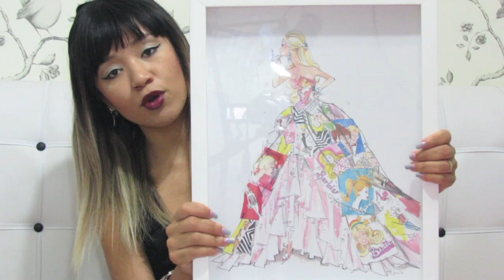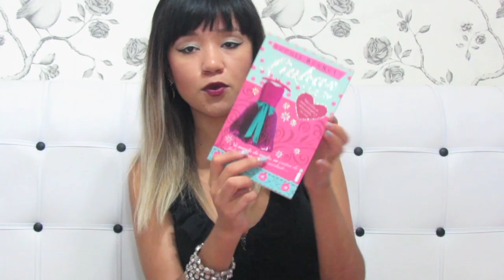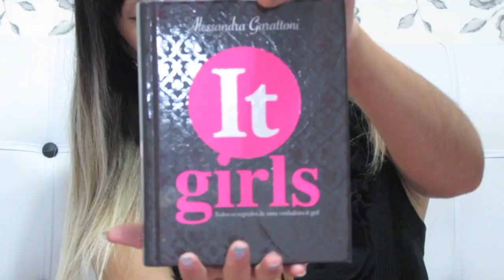Favoritos de 2012